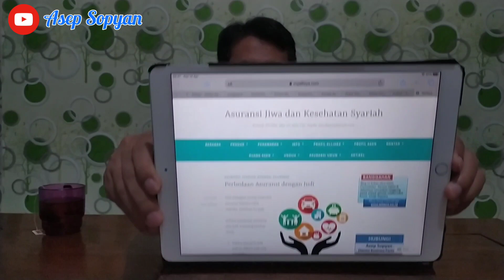Apakah Asuransi Itu Judi?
Konsultasi ttg asuransi, silakan menghubungi saya:
Asep Sopyan (agen asuransi jiwa dan umum)

Atau anda bisa menuliskan komentar di bawah. Terima kasih.